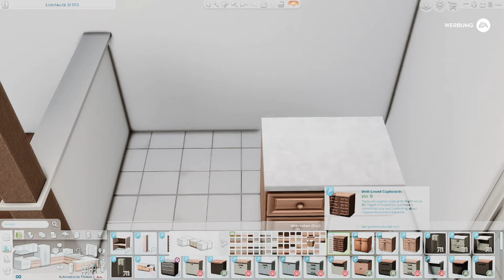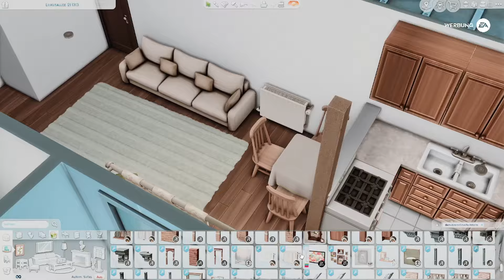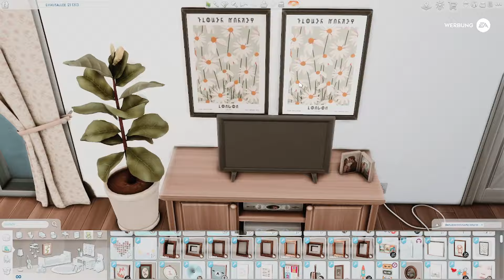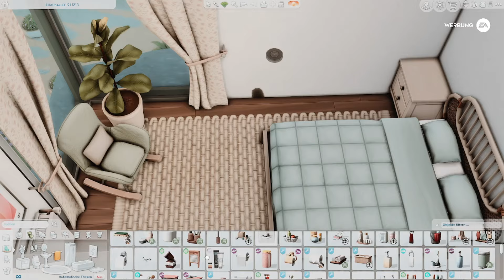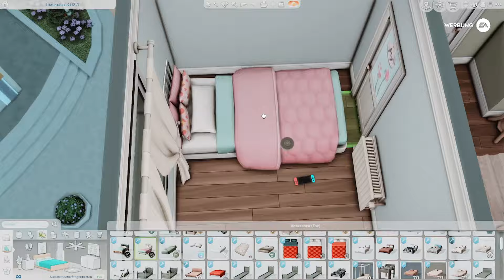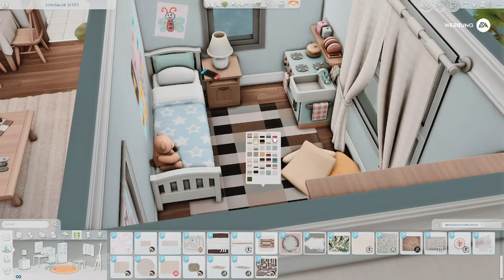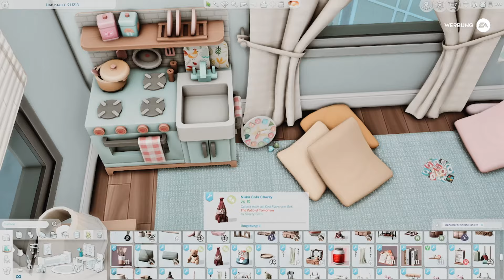AFFORDABLE FAMILY APARTMENT | The Sims 4 | English | Speedbuild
Link :    • lukrembo - animal friends (royalty fr...